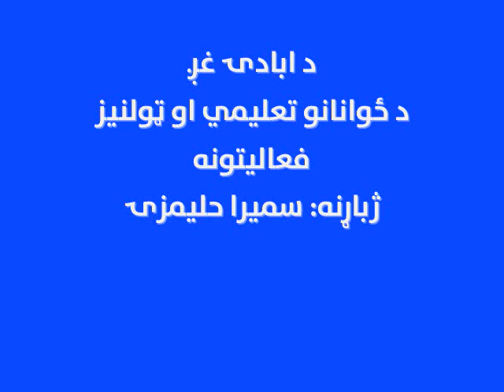د ابادۍ غږ: دځوانانو تعلیمي اوټولنیز فعالیتونه، ژباړنه: سمیرا حلیمزۍ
ځوانان د ټولنې فعال قشر دی چې ذهني او جسمي وړتیا يې هرډول مثبت او منفي فعالیت ته چمتو ده. ډېر ځوانان په ټولنه کې د ناوړه دودونو او عملونو پرځای د وطن سره د مينې، بشردوستۍ، مثبت فکر او ټولنیزو ارزښتونوته لومړیتوب ورکوي خو، ترڅنګ يې یوشمېر داسې ځوانان هم شته چې د ټولنیزواو تعليمي فعالیتونو پرځای ټولنې او خپلې سيمې ته د ستونزو سبب کېږي.
په دې هکله ددې اوونۍ د آبادۍ غږ خپرونه کې مالومات اورېدلی شئ: